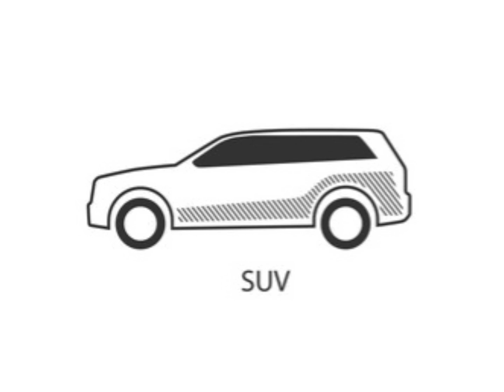Types of Car in english language | Car's name in english.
Cars name in english.
we have different kinds of car which are completely different from each other.so as an english learner we have to know them each properly.
learn english through video.
english lesson.